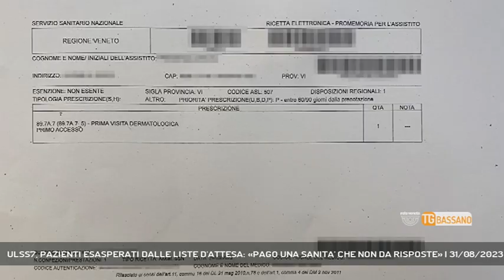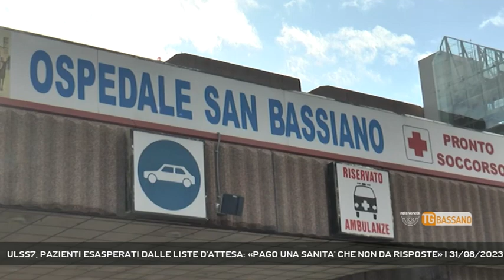ULSS7, PAZIENTI ESASPERATI DALLE LISTE D'ATTESA: «PAGO UNA SANITA' CHE NON DA RISPOSTE» | 31/08/2023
TG Bassano del Grappa 31/08/2023 - BASSANO DEL GRAPPA - Ancora segnalazioni di liste d'attesa infinite e disorganizzazione nell'Ulss7. Una paziente ci racconta la sua odissea... || Ancora problemi nell’Ulss7, ancora segnalazioni di liste d’attesa che sembrano non finire mai… E ancora una volta chi ci contatta ha riscontrato queste difficoltà di organizzazione all’ospedale di Bassano. La paziente ha avuto diversi problemi a causa di una ciste, si è rivolta a un dermatologo per una visita entro 90 giorni ma… (Servizio di Alex Iuliano) - Segui Rete Veneta anche sul digitale terrestre! Visita il sito